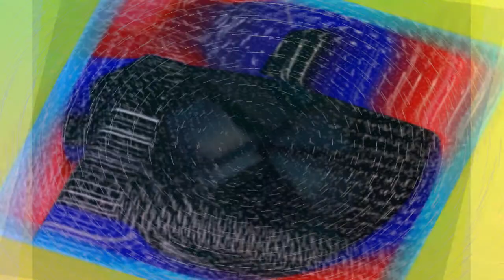RainDust Project feat. DJ Walter Lynch - Keep My TearDrops (Original mix)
RainDust Project (aka DJ Gumanoid)

Drum & Bass, Electro House, House, Downtempo, Progressive Trance, Electro, Pumping House
DJ, музыкант с 2003 г.